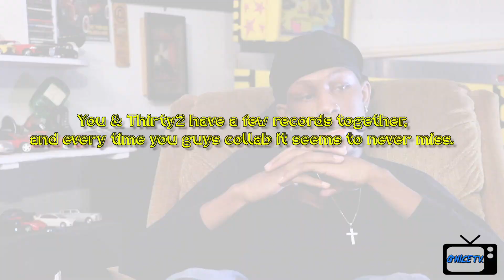TommyK Talks Joining GWB, New Music, Collab w TeeJay3k, Verse Check + More | WussDaDeal Ep.9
S1 Season Finale!
On this episode of the WussDaDeal Series we sat down with another up and coming artists out of the Inland Empire,Ca GWB TommyK. TommyK is and up rising artists out of the IE well known for his melodic sound which gave him his presence; but can easily switch it up and give you something different with his musical talents. Hope you guys enjoy the season finale of the WussDaDeal Series Presented by G'NICETV.

*STREAM "GWB TommyK" ON ALL MAJOR STREAMING PLATFORMS!🔊

SnapChat👻 : RoadTo_D1 (ADD)